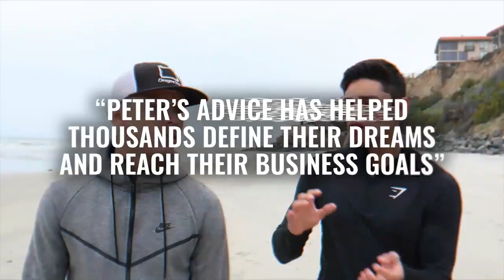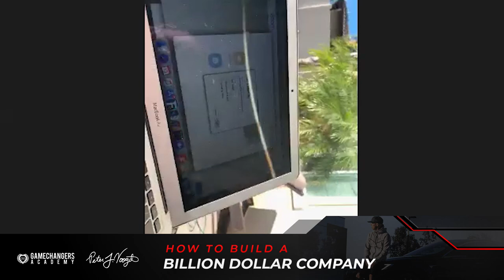How to Build a Billion Dollar Company | Janice Bryant Howroyd GameChangers Interview Series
In this game changing interview, Peter interviews Janice Bryant Howroyd.

Janice Bryant Howroyd is founder and CEO of $950 million (est. 2017 revenue) ActOne, a provider of workforce solutions including temporary staffing. She opened the business in Los Angeles in 1978 with $1,500 including a $900 loan from her mother, a fax machine and a phone.
🏅🏅If you are looking to reach the billion dollar mark then this is a MUST watch 🎥🎥

Here are some things we focused on during this call.
🏆 9:35 Game-day Mindset
🏆 10:15 Don't ask of others what you are not prepared to do to yourself
🏆 10:25 Hire people that know more about it than you do
🏆 10:53 Always value word of mouth business
🏆 12:57 2 Important things winning beyond a million
🏆 17:20 Price and worth aren’t the same thing
🏆 27:06 Train & Teach – Know the difference

👇🏼👇🏼👇🏼What are your 1-2 takeaways that you feel are most relevant to your challenges and life. We’d love to hear from you.

Are you ready to create life AND business on your terms?
It starts with one thing: Your circle of influence.
Now is the time to join over 800 ambitious entrepreneurs from all throughout the world in our exclusive mastermind program and community, The Game Changers Academy.

Learn more about this elite group of entrepreneurs and apply to join the movement at:

GameChangersMovement.com 🎯🎯🎯

Peter Voogd is on a mission to shift our culture. He has started a movement to empower America’s entrepreneurs and millennials and to give them the tools & strategies necessary to elevate every area of their life and business. Peter truly believes that the more people you are able to influence and help succeed, the more successful you, in turn, will become. Stay humble, but NEVER lose your hunger.

 » Get advice from Multi­millionaires like Gary Vaynerchuk, Tim Ferris, Eric Thomas, Arianna Huffington, Ryan Blair, Elon Musk, and more…..

Want To Learn How to Dominate Your Industry, Exponentially Grow Your Income, And Create More Flexibility, Autonomy & Freedom Than Ever Before?